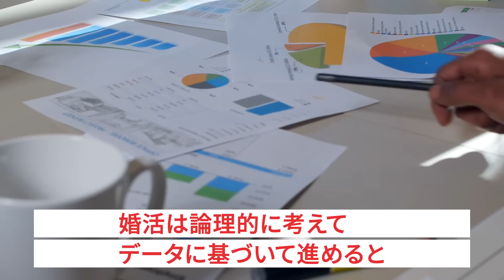【これは痛い...】本当にあったアラサー高飛車婚活女の勘違い発言５選！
このチャンネルでは、結婚相談所で婚活する方法を来島美幸が語り尽くしています。
結婚相談所を運営しているからこそ語れる、リアルな内容をお楽しみください！

【来島とLINEで友だちになりませんか？】

🎁高望みか1発でわかる！【婚活ランク表】
🎁業界10年のプロが教える！【婚活マスター勉強会】
🎁LINE限定【シークレット特典】

SNSも是非チェックしてみてください！

■目次
00:00 オープニング
01:17 アラサー女の勘違い発言①:結婚相談所ならまだいける！
04:54 アラサー女の勘違い発言②:理想は高くないけどストライクゾーンは狭い
07:00 アラサー女の勘違い発言③:月50万円は必要なんです
08:44  アラサー女の勘違い発言④:年齢より若く見られるんです
10:41 アラサー女の勘違い発言⑤：男性は頼られるのが好きなんです
12:12 おわりに